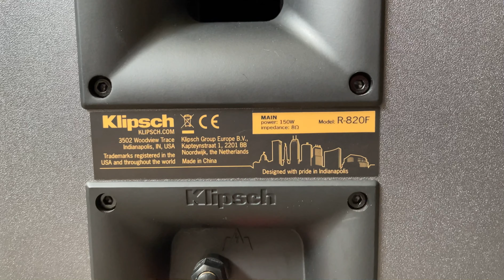Klipsch R-820F Reference Series Home Tower Floor Standing Speakers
Klipsch model R820F Reference Series Home Tower Floor Standing Speaker System

Specs:
frequency response: 35-21,000 Hz (±3dB)
impedance: 8 ohms compatible
sensitivity: 97 dB
power handling: up to 150 watts RMS (600 watts peak)
90° x 90° Hybrid Cross-Section Tractrix® horn with 1" LTS (Linear Travel Suspension) aluminum diaphragm tweeter
two 8" spun-copper IMG cone woofers
bass-reflex design
rear-firing Tractrix port provides fast, efficient airflow from the cabinet for clear, powerful bass
magnetically attached grille for a clean, streamlined look
durable textured wood grain vinyl finish
gold-plated binding post speaker terminals
built-in angled feet for increased speaker stability
10-15/16"W x 43"H x 17-1/2"D